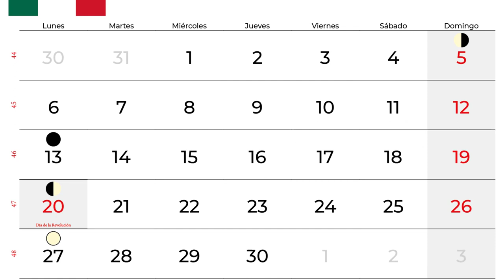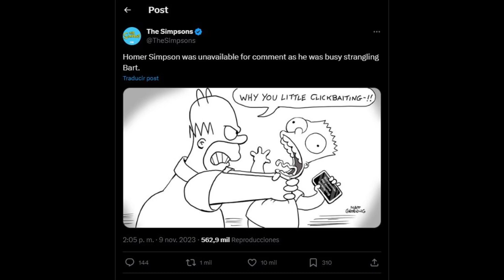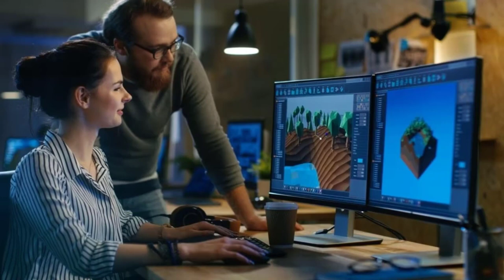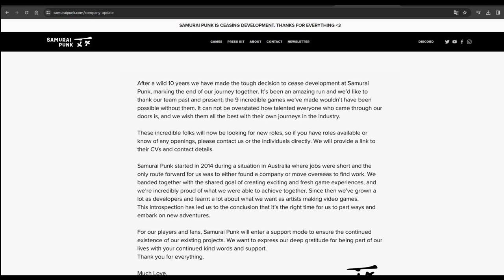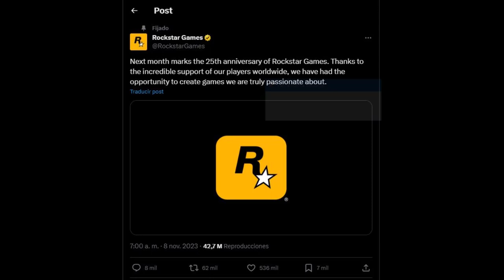Pequeño demonio, No más X en PS4/PS5, GTA 6, ...y más | Las 5 de la Semana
Bienvenidos una vez más a Las 5 de la semana. Este espacio que trae para ti:

- PlayStation ya no tendrá funciones de X (twitter)
- Homero ya dejaría de ahorar a Bart... pero que siempre no
- Acusan a compañias desarrolladoras por adicción a los videojuegos
- El estudio Samurai Punk cierra sus puertas
- El próximo trailer de "Grand Theft Auto 6"